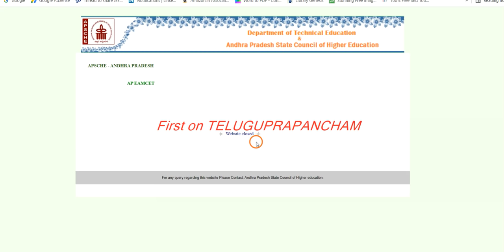AP EAMCET 2021 counselling notification | AP EAMCET 2021 counselling process starts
Hi, Good news : AP EAMCET 2021 counselling notification will be released today and AP EAMCET 2021 counselling process starts, so be ready.